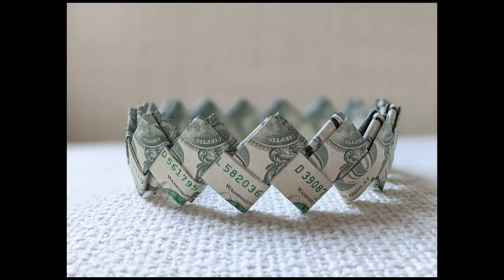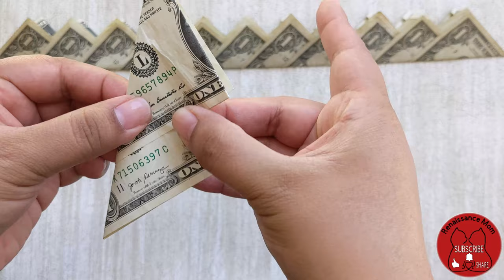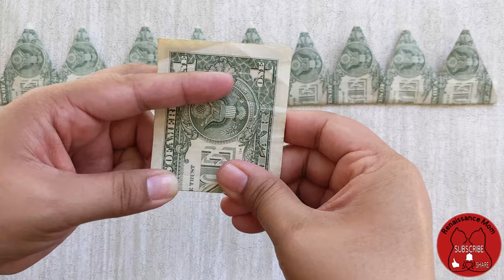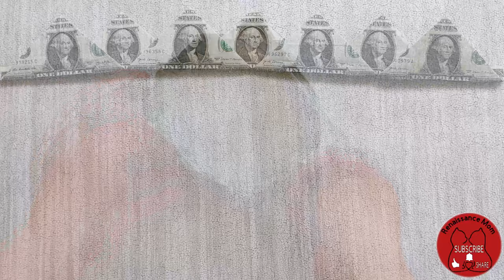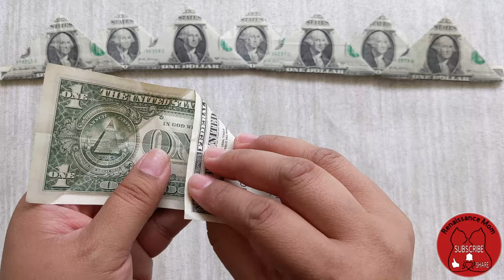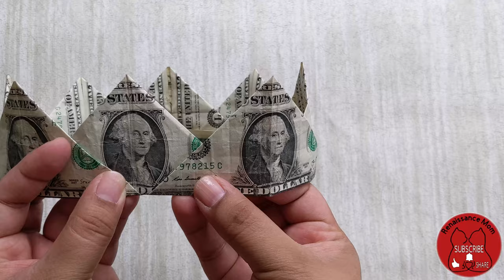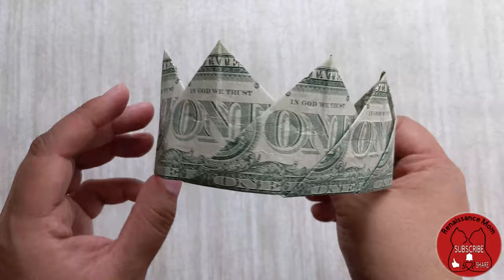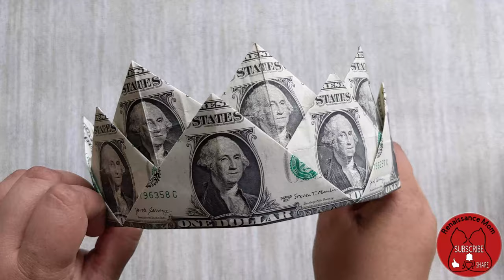DIY | 4 Different Folds To Make 10 Graduation Crowns | Money Gift Idea | Dollar Bill Origami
If you enjoyed this video, don't forget to send a super thanks! This will help get materials for all upcoming videos. Thank you!!

In this video, I will be showing you how easy it is to make a money crown. Each crown is no more than 20 bills each! Any of these crowns would make the perfect gift for any grad or birthday loved one. It's a fun activity to do with kids to keep them busy as well. With only 4 easy folds you will be able to make a minimum of 10 different crowns. Mix and match the different folds and add any decoration you want to each crown to make each one unique. There is no limit to what you can create. Just have fun!

Tape
Rubber Bands
Cricut Maker
Cricut Standard Grip Mats & Premium Fine Point Blade

***Mommy and Me Clothing***
Please visit Pineapple Clothing which celebrates ladies of all ages, shapes and sizes.
This company has great mommy & me styles to choose from.

0:00 Intro
0:55 1st Crown
4:00 2nd Crown
7:49 3rd Crown
11:17 4th Crown
12:31 5th Crown
13:16 6th Crown
14:30 7th Crown
15:00 8th Crown
15:12 9th Crown
15:24 10th Crown